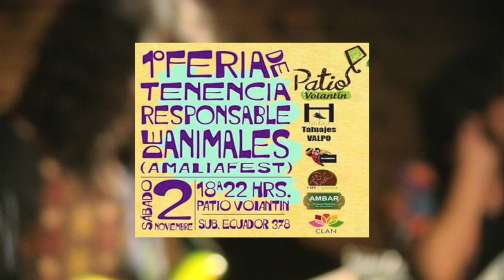Nébula en Patio Volantín